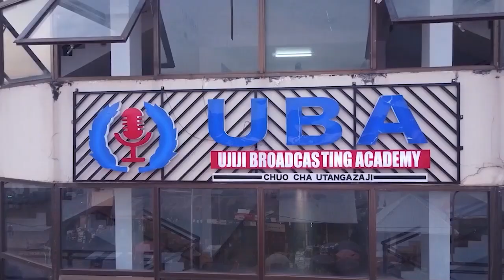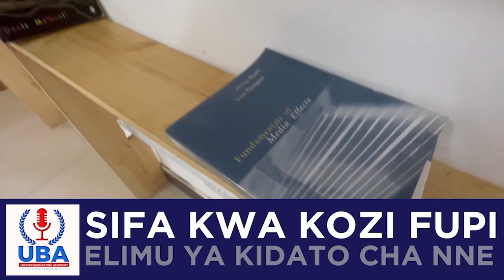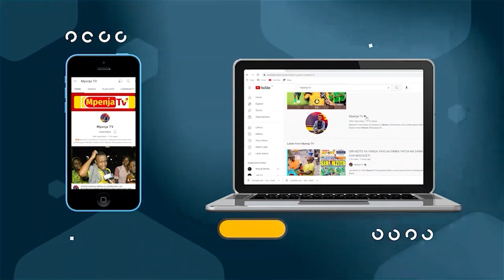MWIJAKU AMPA LAWAMA PETMAN KUACHWA NA ESMA PLATNUM / AMCHANA LIVE BILA WOGA.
Leo September 8 2023 mwijaku amefunguka mbele ya waandishi wa habari kuhusu Petman kuachwa na dada wa msanii Diamond Platnumz

Aidha mwijaku amefunguka kuhusu wasanii wanaolipwa laki 5 kwenye matamasha makubwa nchini